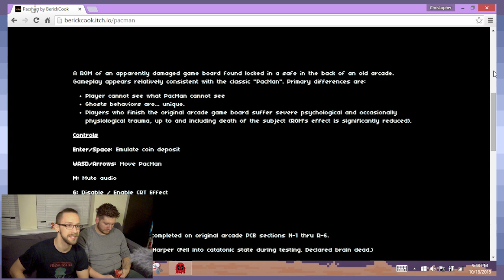PacMan EXE: Nightmares Are Made Of Waca Wacas - Game Devs Play Games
Now go scare some trick-or-treaters!